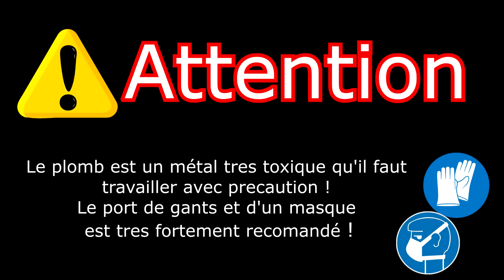Truc et astuces n°18 : Fabrication de plomb drop shot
Dans cette vidéo je vous montre comment réaliser pas vous même vos propres plombs pour la pêche au drop shot.

● Pour tout votre matériel de pêche :
► -5% avec le code POISSON6265 (valable jusqu'au 30 juin 2016)

► -15% avec le code : pecheur15